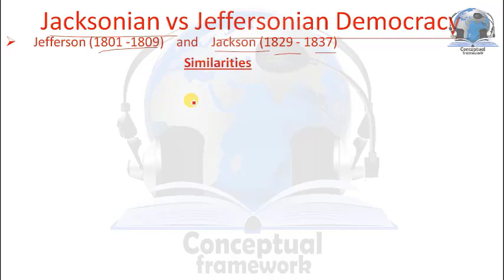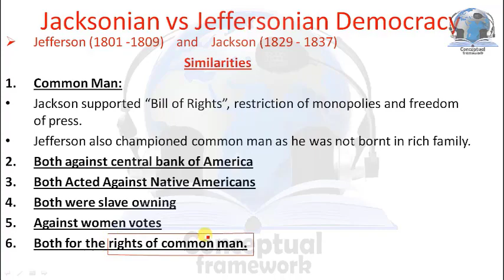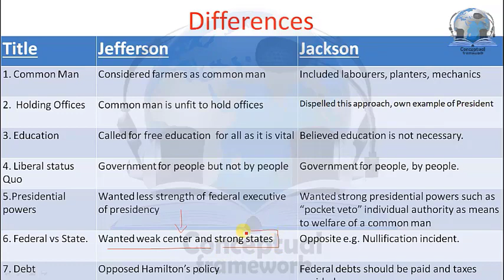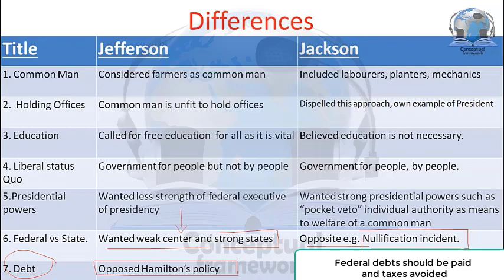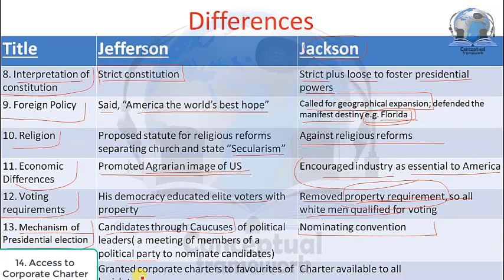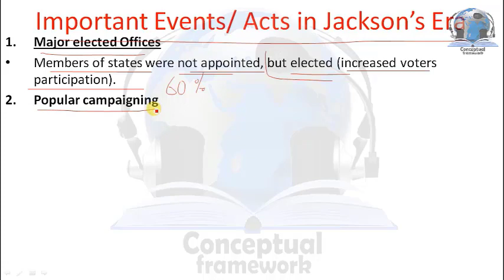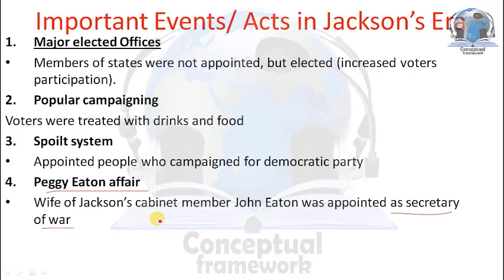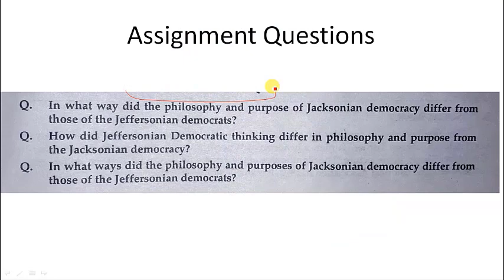Jeffersonian vs Jacksonian Democracy | US history | CSS/PMS/ IAS | Bilal Concepts | Urdu/Hindi